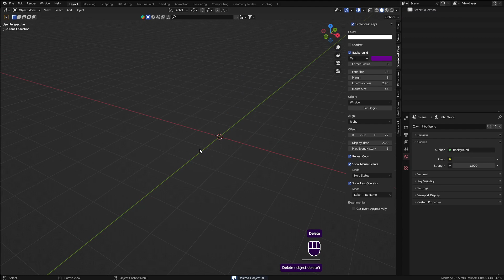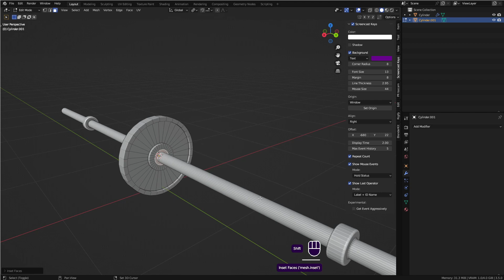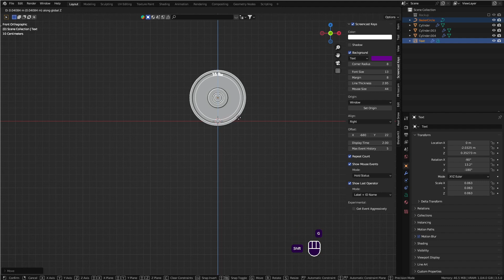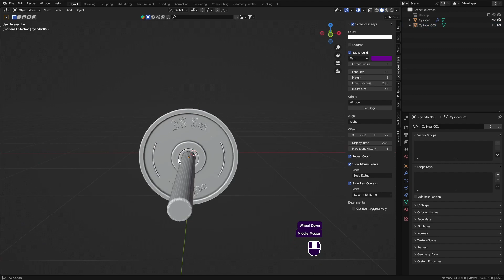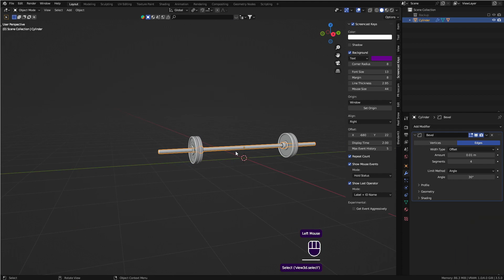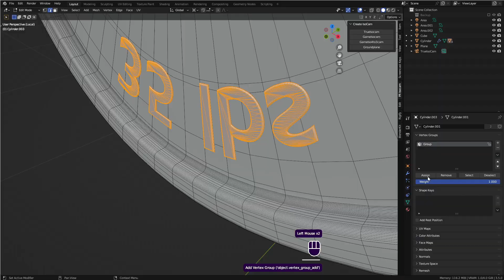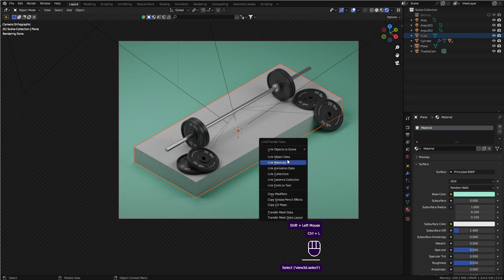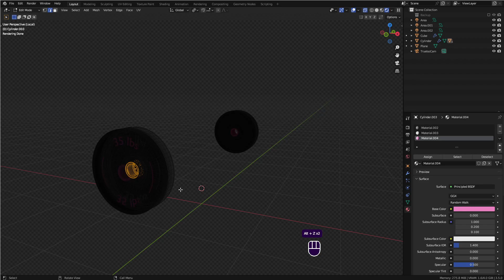Unbelievable Gym set Built in under 9 minutes -Blender 3.5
Let's model a Stylised Gym Set 3d coffee maker in Blender 3.4

Interested in making illustrations like this? I made other YouTube videos of my workflow and all the tricks.